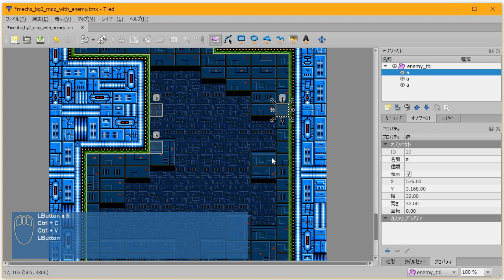tiled map editor object layer use screenshot (japanese)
tiled map editor - object layer